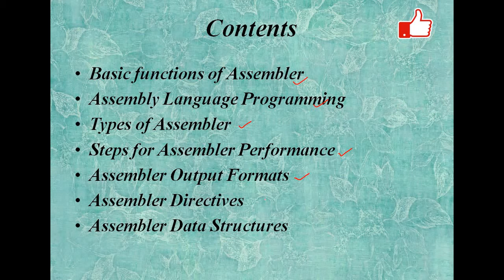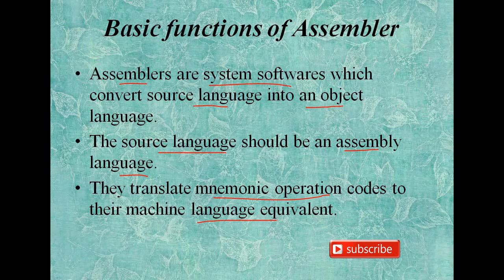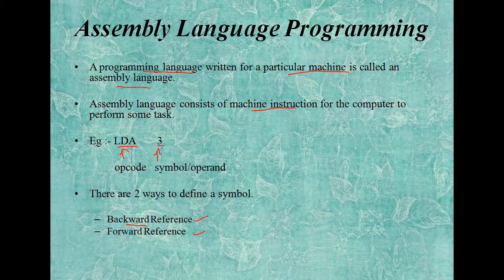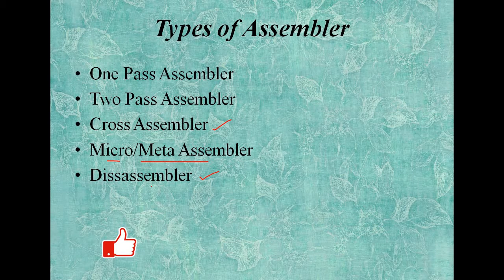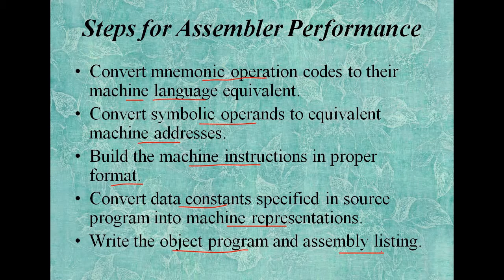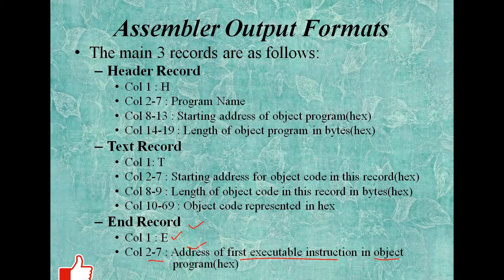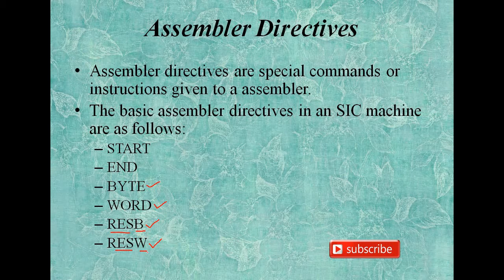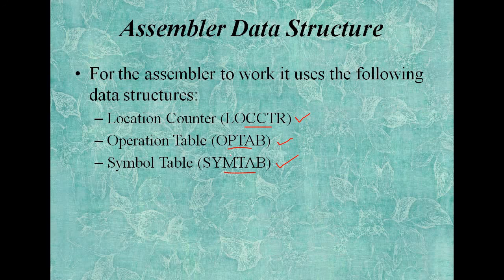Part-4 : Assembler(Introduction) | System Software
Hello friends.. Welcome to Center4CS... In this video i tried to explain about assembler,
assembler directives,
assembly programming language,
types of assembler
assembler data structures and
assembler output formats
This video will help to understand the concepts easily so that you guys can learn and perform well in GATE, NET and other computer related competitive exams.. If you guys need any personal assistance then contact us in the number shown at the end of this video... Thanks for watching... Happy Learning.